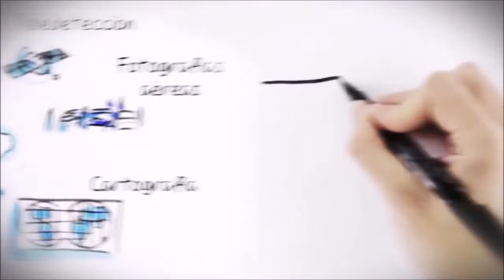The National Geographic Institute of Spain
⭐⭐ The National Geographic Institute of Spain is a General Directorate and the National Geographic Information Center is an independent agency, both dependent on the Ministry of Development. Since our inception in 1870, we have been responsible for observing and measuring and collecting information about space and land, providing you with information on areas of knowledge such as astronomy, geodesy, seismology, volcanology, remote sensing and photogrammetry and its Soil analysis and cartography, all this work leads to a series of services and products that the national geographic information center makes available to citizens from its download center, virtual store and applications.